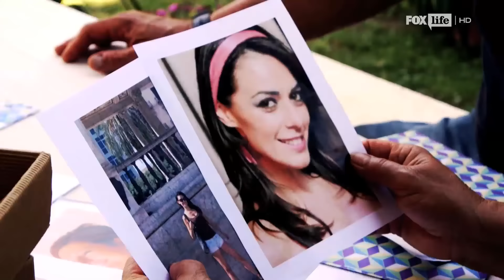Il contadino cerca moglie su FoxLife, promo Manolo e Jennifer